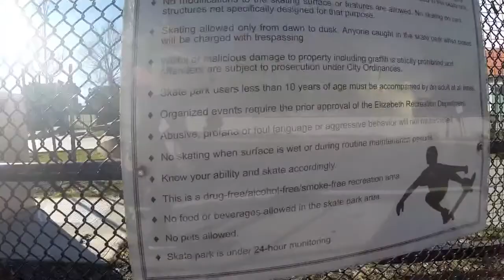great day to skate at the park yefry calderon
remembering the old days